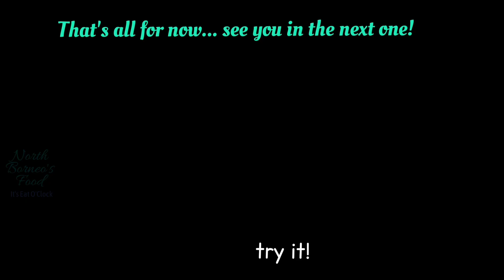[Eng] Native Food - Bitter gourd and Anchovies Ceviche (Minawar peria om bilis)